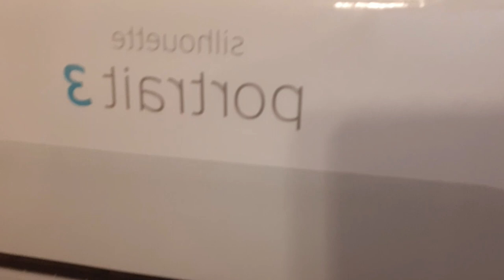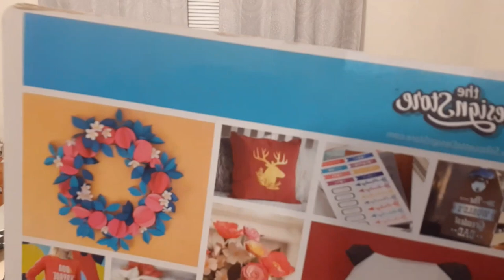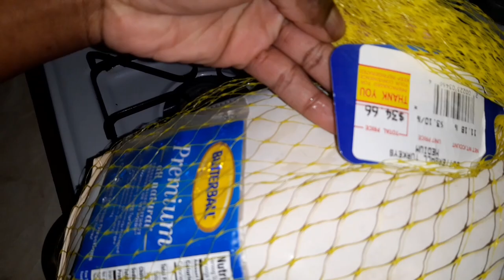Vlogmas Day 18| Venting | Buying my Turkey | Amazon Haul | Silhouette Protrait 3 Machine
Welcome back to the channel guys and welcome  to VLOGMAS DAY 18

Hope you enjoy today's vlog.
See you back here tomorrow for day 19🙂

LINKS:

Kitchen Rugs:

EUCH 2 Piece Carpet Rubber Backing Non-Slip Kitchen Mat Doormat Area Rugs (17"x23"+17"x47", Black Mosaic)

Bottle Dispenser:

17 oz Hand Soap Dispenser Empty Glass Lotion Pump Bottles, Refillable Liquid Dish Soap Bottles for Bathroom, Kitchen Sink, Black + White, 2 Pack

Untensil Holder:

KARRYOUNG Farmhouse Kitchen Utensil Holder – 6.6”Metal Utensils Caddy Organizer for Countertops, Spoons, Spatula, FlatwareStorage- Rustic Vintage Style Large Kitchen Tool Crock – Black

Table Runner:

puphutu Buffalo Plaid Table Runner Check - Black and White Farmhouse Decor Checkered Runners, 36x13.8 Inch

Kitchen Sign:

Wooden Home Sweet Home Sign Rustic Buffalo Plaid Home Sign Black White Vintage Wall Decor for Home Kitchen Farmhouse (Love Laugh Live)

Kitchen Curtains:

Hiasan Buffalo Plaid Kitchen Curtains Valances for Windows - Black and White Semi Sheer Checkered Rod Pocket Valance for Living Room, Farmhouse, Bedroom, 52 x 18 Inches Length, 1 Panel

INTRO & OUTRO SONG provided by NCS
Song: Hellcat